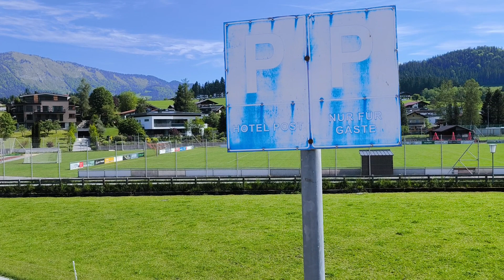Hans im Glück Salzburger Land und Geoeenginiering